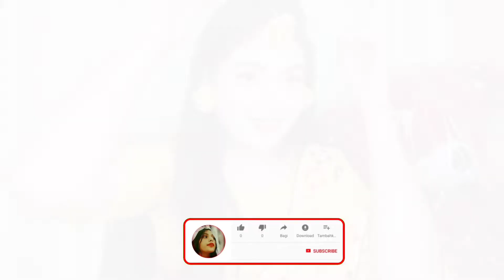Haldi Makeup Look | How To Do Haldi Makeup At Home | Affordable Haldi makeup ( Self Makeup)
Hello...

Product Name..
Nivea moisturizer
Hillary RHuda Primer
Maybelline Fit me Foundation (128)
Ny bea Concealer
Insight HD Compact
Sugar 3 in 1 palette
Colour studio Eyeshadow palette
Maybelline Mascara
Insight Makeup fixer
Blue Heven Kajal
Mars Eyebrows palette
Sugar Lipstick

Product Link...

SUGAR Cosmetics - Contour De Force - Face Palette with Lightweight Blush, Highlighter And Bronzer - 02 Vivid Victory - Long Lasting Contour Blush Palette

Searchable tag.
Haldi makeup
haldi makeup look
khud se kaise kare haldi makeup
Ghar pr kaise kare haldi makeup
haldi ceremony makeup look
makeup for haldi ceremony
makeup for haldi
haldi
How to do haldi makeup
haldi makeup tutorial
makeup
makeup tutorial

Makeup Series---

Ap Apni Richa Ko Other Sides Pr Bhi Follow Kr Skte Hai-

Ye Vo Sb Equipment Hai Jo Mai Video Bnane Me Use Krti Hu-

•Mobile Holder
•Tripod Under 300₹
•Tripod Under 600₹
•Ring Light
&psc=1
•My Mobile
ZKP/ref=cm_sw_r_cp_awdb_imm_7G31Q743FSN0W6EVX2M1